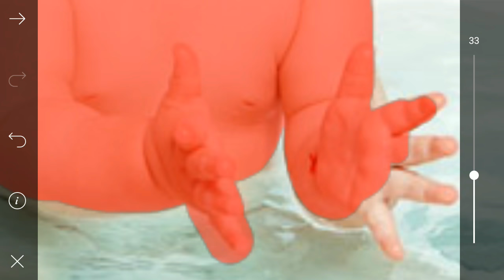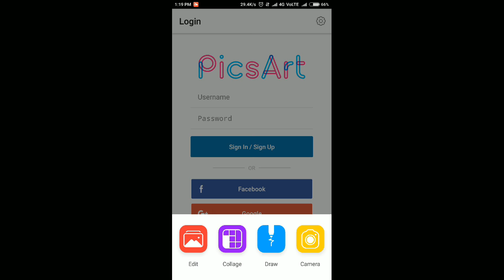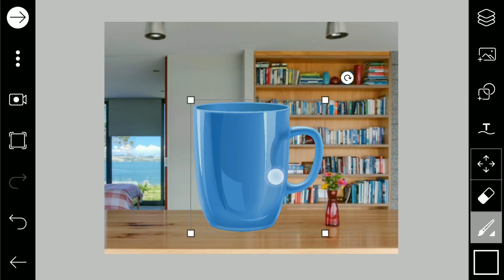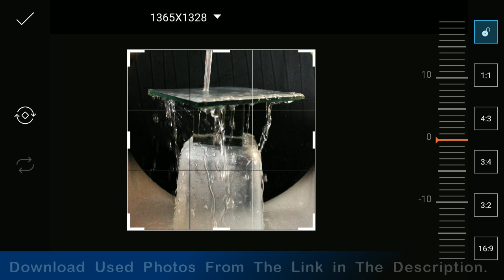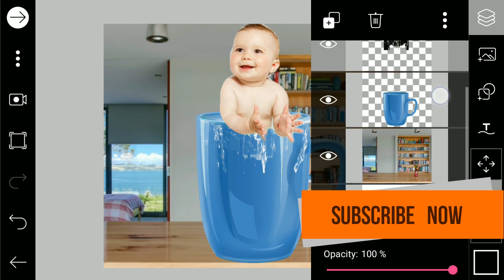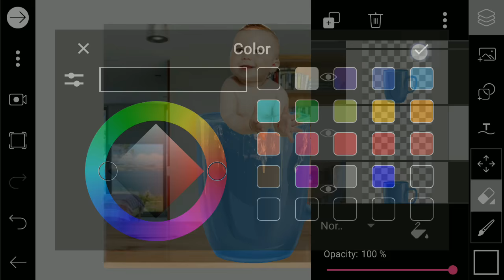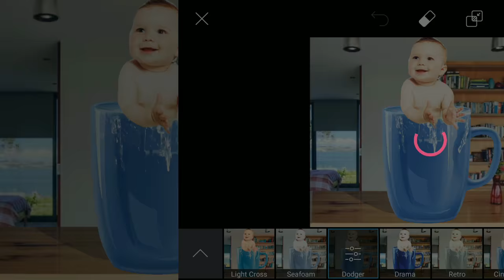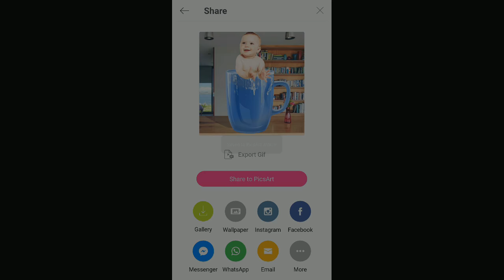Baby in Cup | Photo Manipulation | PicsArt Photo Editing Tutorial HD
Learn How To photo manipulation | PicsArt Photo Editing Tutorial |

 [search vt(no.) in blog]
   vt = video tutorial